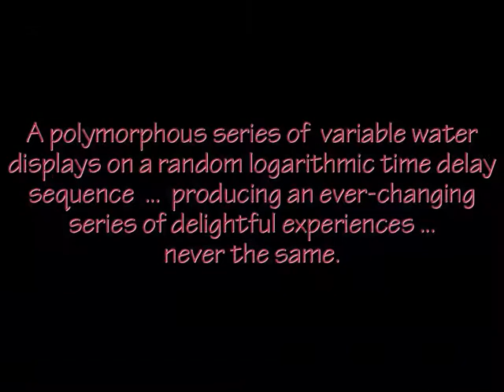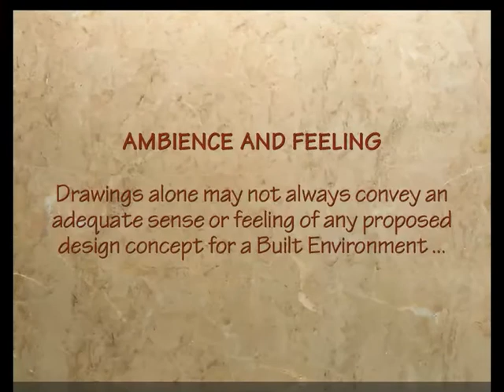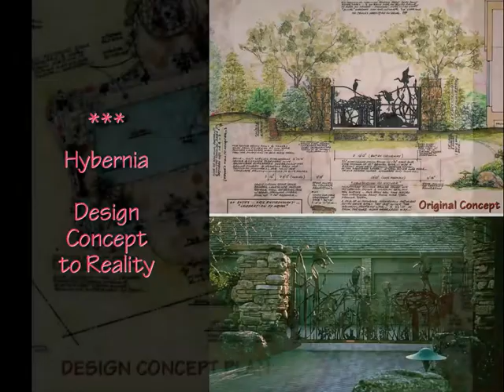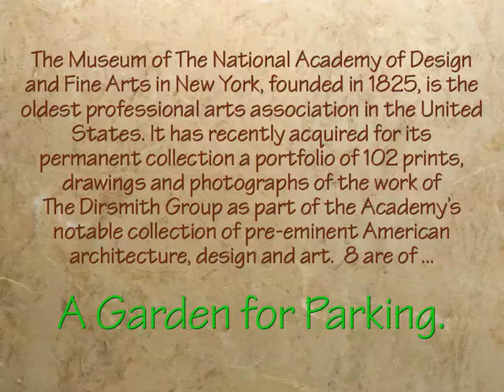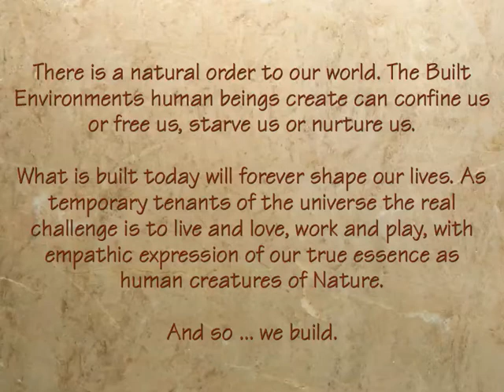ROUNDABOUT FOUNTAIN for Highland Park ... "City of Trees" Exotic Enchanting Environment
Creating a Vision ...
             for
Highland Park, Illinois
The City of Trees
An Exotic Enchanting Environment ... Living in Harmony with Nature

The Roundabout Fountain in the Heart of the Central Business District ...
A polymorphous series of  variable water displays on a random logarithmic time delay
sequence  ...  producing an ever-changing series of delightful experiences ...
never the same.

There is a natural order to our world. The Built Environments human beings create can confine us or free us, starve us or nurture us.

What is built today will forever shape our lives. As temporary tenants of the universe the real challenge is to live and love, work and play, with empathic expression of our true essence as human creatures of Nature.

And so ... we build.

SOMETIMES

WHEN REACHING FOR THE STARS WONDERFUL THINGS  HAPPEN

The Museum of The National Academy of Design and Fine Arts in New York, founded in 1825, is the oldest professional arts association in the United States. It has recently acquired for its permanent collection a portfolio of 102 prints, drawings and photographs of the work of
The Dirsmith Group as part of the Academys notable collection of pre-eminent American architecture, design and art.  8 are of ...

A Garden for Parking.